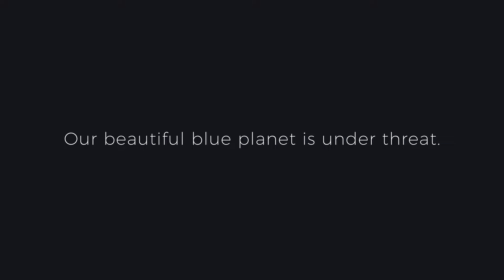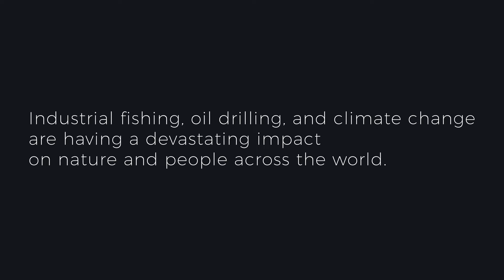Novo Amor plays song State Lines in the Antarctic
Surrounded by ice sheets, whales, seals and penguins, Novo Amor performs his song State Lines to raise awareness for ocean protection.

With this performance we are urging world leaders to agree on a strong Global Ocean Treaty which will help to protect at least 30% of our oceans by 2030 through a network of marine sanctuaries.

Nearly 5 million people globally have signed the petition to protect our oceans. Add your name now and help put the biggest conservation effort in human history into action